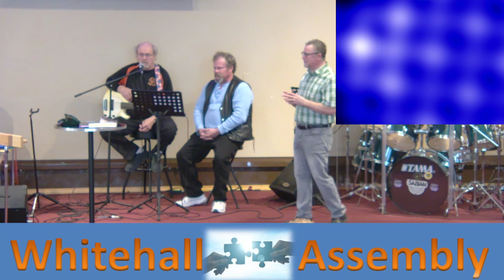Seated on The Job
Grit series pt. 16